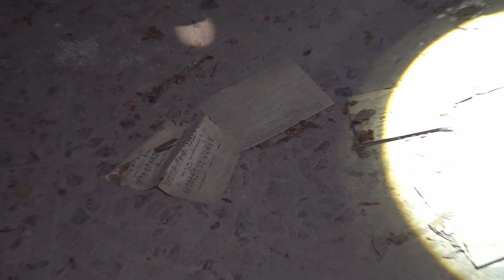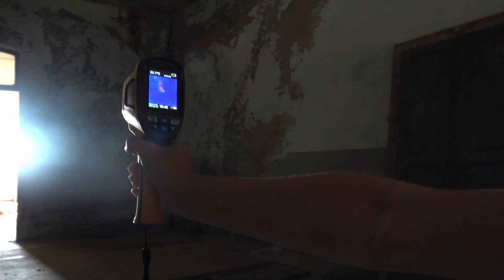** TRAILER - UNO DI NOI NON STA BENE **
TRAILER - UNO DI NOI NON STA BENE !! LUNEDì 25/9/23 ORE 21:15